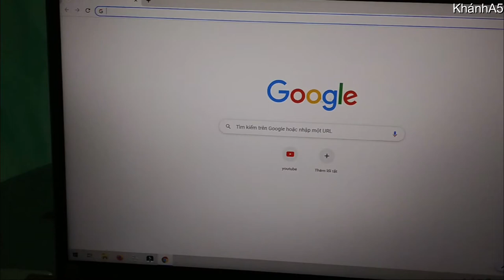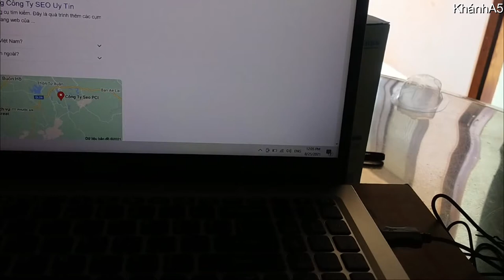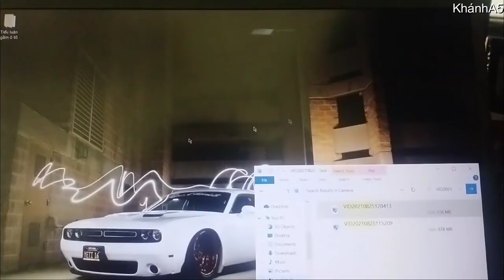Chuột Gaming Laptop Đèn Led Đổi Màu Giá Rẻ+1600 DPI Có Dây Sang Sịn Sò / Best gaming mouse 2021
bạn đang tìm kiếm 1 con chuột chơi game giá rẻ có đèn và độ bền cao hãy tham khảo trong video này nhé

Chuột Gaming Laptop Giá Rẻ+Lót Chuột-1600 DPI Có Dây Sang Sịn Sò / Best gaming mouse 2021

© Khánh A5 Youtube Partner
© Vui lòng không sao chép , reup-upload dưới bất kỳ hình thức nào
➤ Chúc các bạn cùng gia đình luôn luôn hạnh phúc, bình an và thành công trong cuộc sống!
✅ Cám ơn các bạn đã đón xem video của Mình

chuột gaming 2021
top 3 chuột 2020
chuột gaming đỉnh nhất 2021
gaming mouse 2021
chuột gaming tốt nhất 2021
chuột tốt nhất 2021
chuột gaming đáng mua 2021
chuột gaming cao cấp
chuột chơi game 2021
chuột chơi game tốt nhất 2020
chuột chơi game tốt nhất hiện nay
chuột gaming giá rẻ
top chuột gaming
chuột razer
mouse
gaming
chuột game thủ
chuột game giá rẻ
chuột game thủ có dây